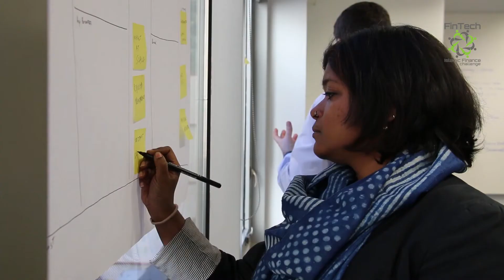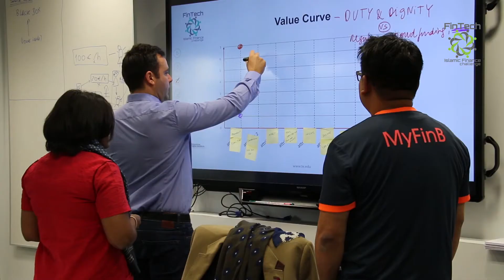Fintech Islamic Finance Challenge 2017-2018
In February 2018, the Bootcamp of the Fintech Islamic Finance Challenge was celebrated at IE Business School with the 5 finalists, the jury members and several important figures from Islamic Finance, IsDB, IE and KAU.